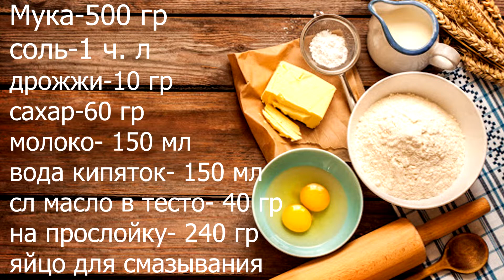Как же это вкусно. Пышные как облако. Хрустящие и невероятно вкусные! КРУАССАНЫ это всё!!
Как же это вкусно. Пышные как облако. Хрустящие и невероятно вкусные! КРУАССАНЫ это всё!!Как я люблю пышную и хрустящую выпечку. Круассаны это лучший вариант  выпечки на завтрак. Не зря её полюбили французы. Запах этой выпечки пленительный  и разбудит любого! а если и свежезаваренный кофе к таким круассанам,,, МММ!! как это вкусно. Прям голова идёт кругом  и хочется окунуться в ноты Франции. Музыка. Запах свежей выпечки. Ну не будем мечтать , а приготовим и начнём наслаждаться, а не мечтать. Тем более всё доступно. Приложим немного усилий и всё у нас получится! Я Вас уверяю! Получится обязательно.
Ингредиенты:
Мука-500 гр
 вода кипяток- 150 мл
 масло сливочное- 60 гр в тесто
 масло сливочное- 240 гр  пласты
 яйцо- 1 шт.
Выпечка